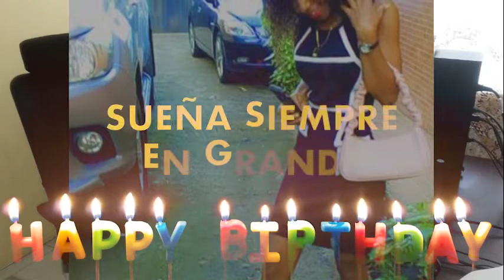Feliz CUMPLEAÑOS Hermosinda (Minetmacita)